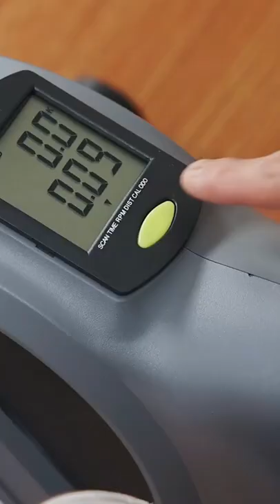Do mini exercise bikes work? Check answers in the description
Is a mini exercise bike workout as good as a workout on a normal exercise bike?